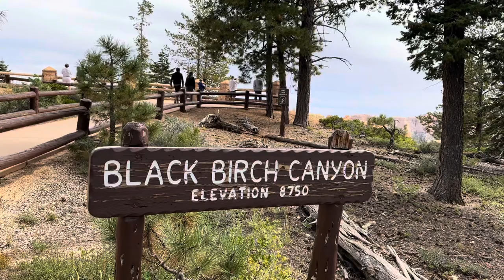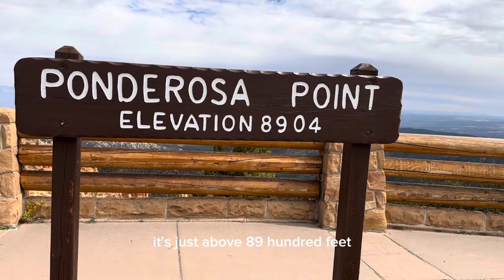BRYCE CANYON!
Bryce Canyon; a place so beautiful words nor film  can do it justice. To see it in person should be on anyone’s bucket list.